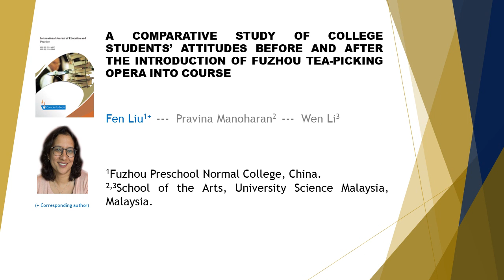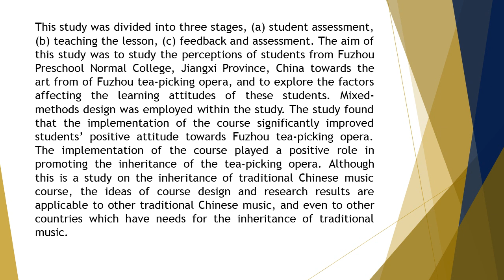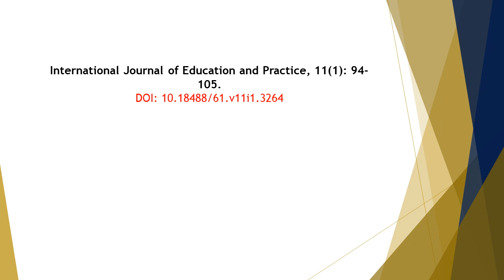A comparative study of college students’ attitudes before and after the introduction IJEP 2023 111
A comparative study of college students’ attitudes before and after the introduction of Fuzhou tea-picking opera into course